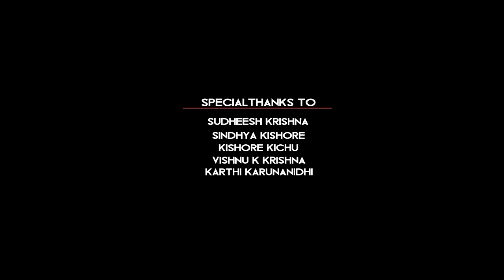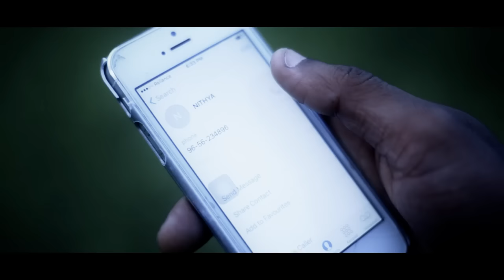Vetta | വേട്ട | ആത്മഹത്യ ഒരു പരിഹാരമാണോ..?? | Malayalam Short Film | Malayalam Thriller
Malayalam Short Film | വേട്ട | പെണ്മക്കൾ സുരക്ഷിതരല്ലാത്ത ഈ ലോകത്ത്‌ അവരുടെ സുരക്ഷക്കായി...
Director : Aji.K.Subin
Cast : Vineesh Unni, Sudheesh Krishna, Vishnu.K.Krishna, Rjv Ernesto, Sreejith Sukumar, Anaswar.P.Subi, Sindhya Kishore
Banner : Dreams On Rells Productions
Dop : Ratheesh Devarajan
Editor : Shameem Hussain